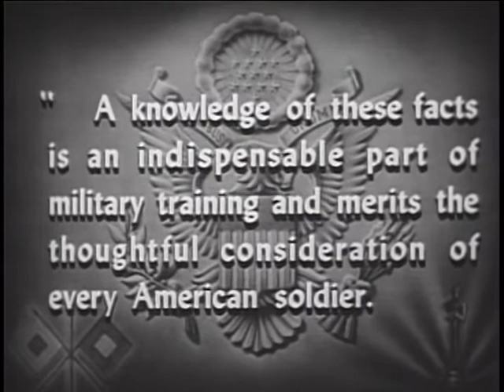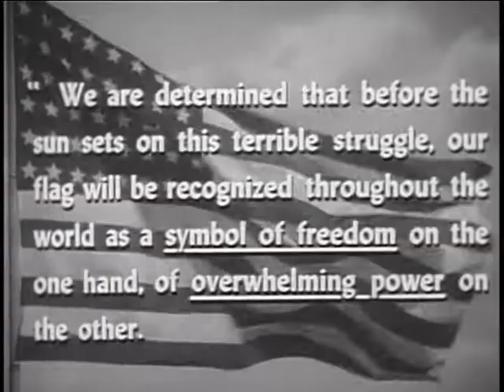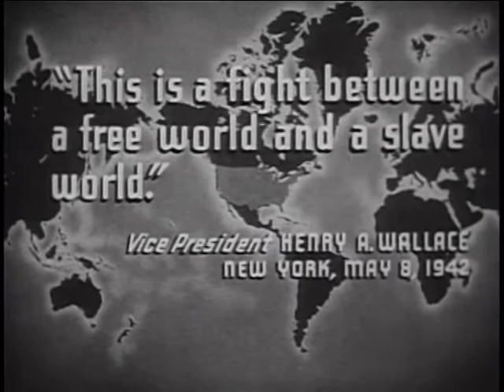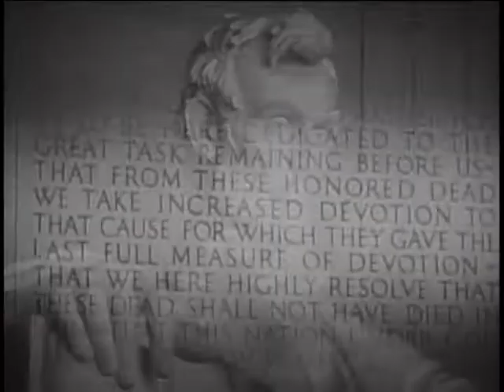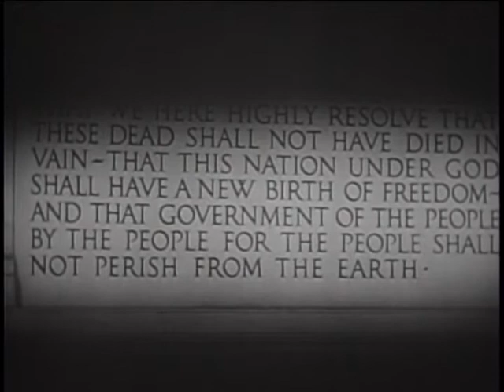Rare war department film clip ww2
Why we fight ww2 film clip